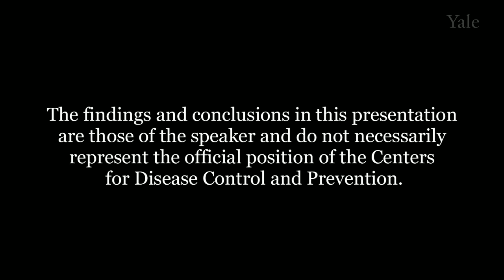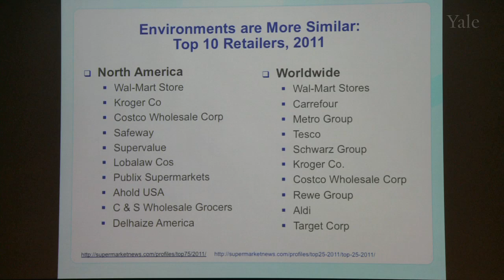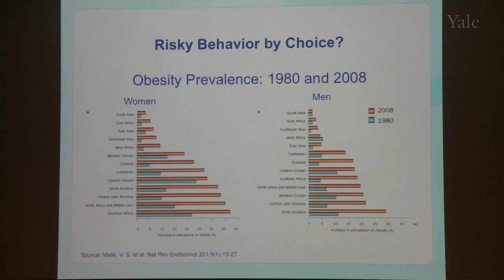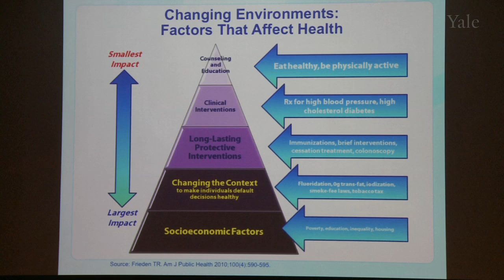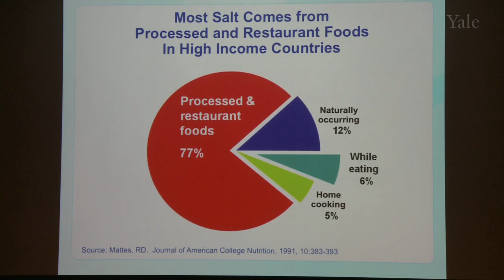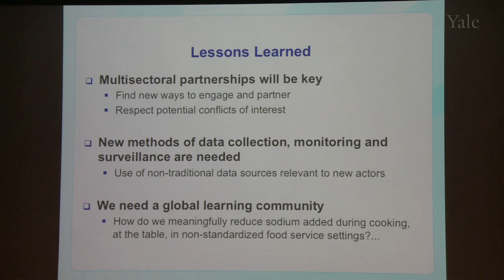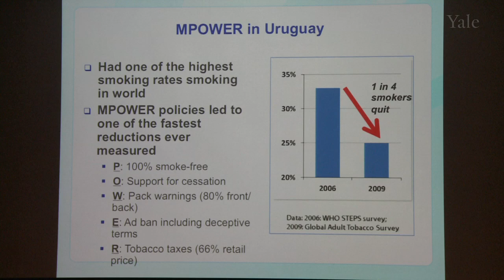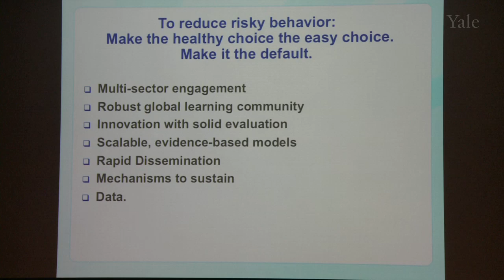Decreasing Global Noncommunicable Disease by Reducing Risky Behaviors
Presentation on The Challenge of Noncommunicable Disease in Resource-Poor Regions by the Senior Advisor for Global NCDs, Center for Global Health, CDC.